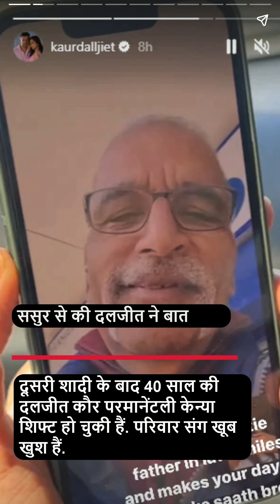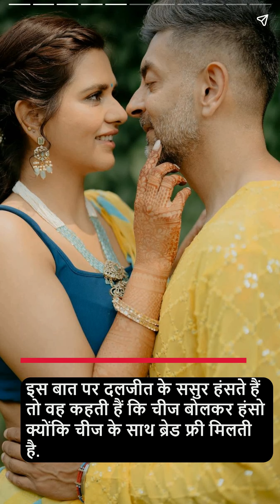एक्ट्रेस की दूसरी शादी को बीते 3 महीने, ससुर से की वीडियो कॉल, बोलीं- क्यूट हो